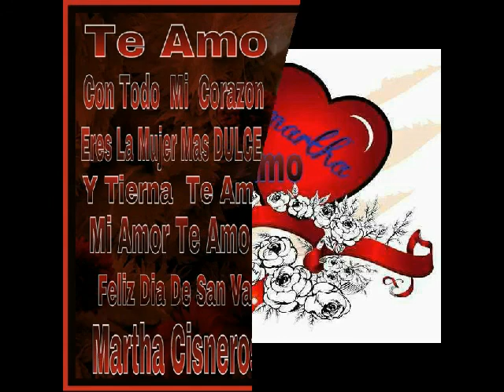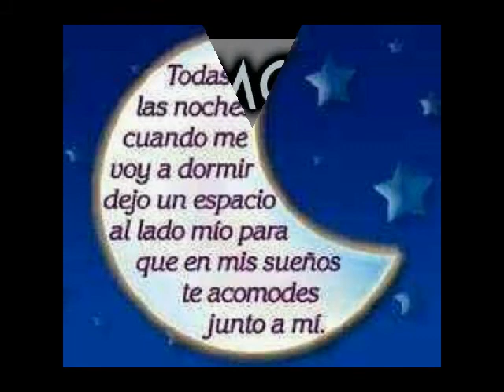Horacio Palencia - El Amor Que Avia Sonado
para ti mi amor ILOVE YOU BABY